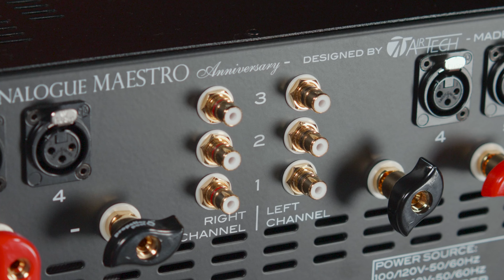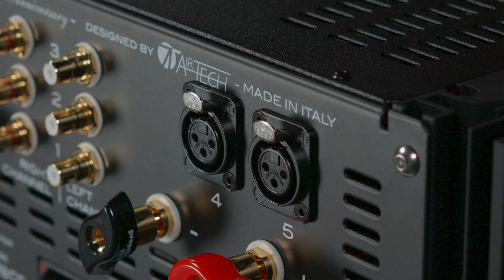Инженерный шедевр. Интегрированный усилитель Audio Analogue Maestro Anniversary RR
Классическая модель Audio Analogue Maestro пережила уже несколько переизданий. Актуальная версия Maestro Anniversary RR — самая совершенная с технологической точки зрения и она вполне способна удивить качеством звука даже тех, кто не раз слышал усилители Audio Analogue. В этом видео я расскажу о том как устроен этот аппарат и как он звучит в связке с Wilson Audio Alexia V.

0:00 Начало
0:41 Знакомство
1:40 Конструкция
7:32 Звук
10:57 Итог